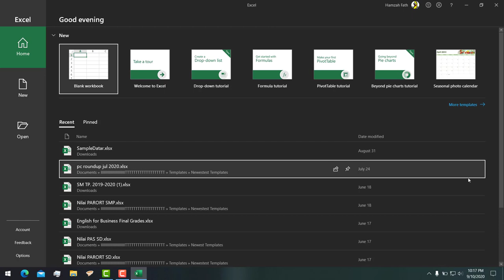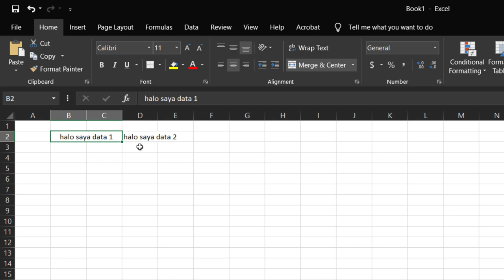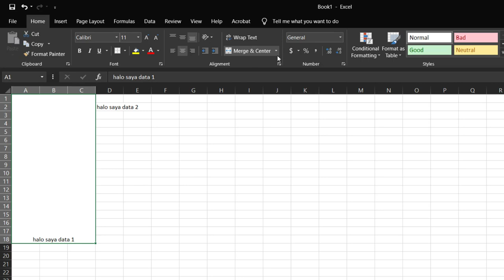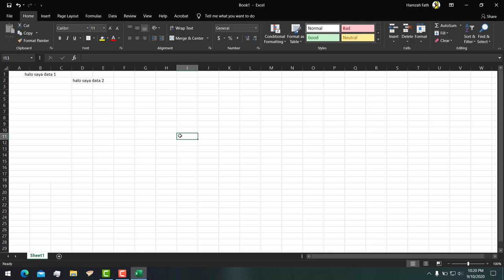VERGE TO MERGE - WEEK 7 ICT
what makes monster trucks monster anyway?